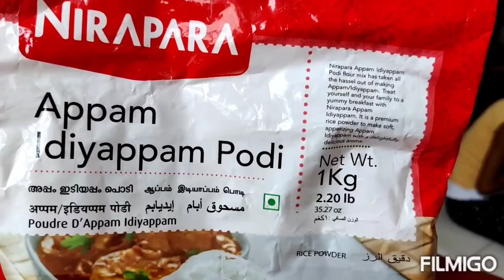Tea time snack recipe /Moong dal & udhar dal murukku/Tasty.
Tea time snack / Murukku